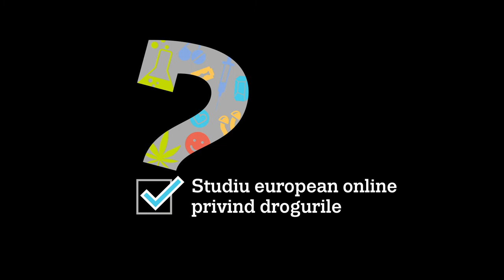Tu consumi droguri? - Studiu european online privind drogurile